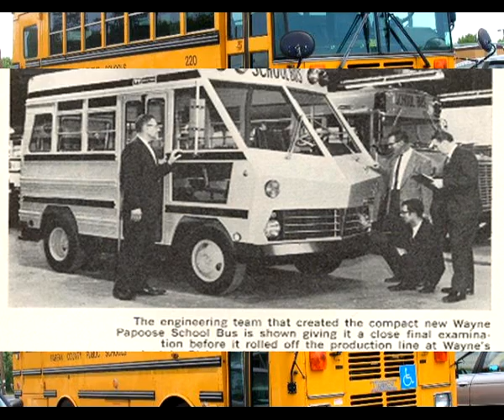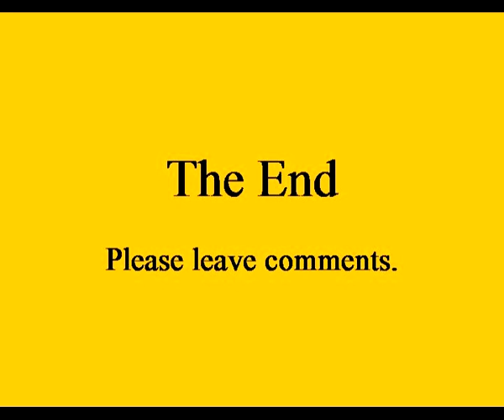School Bus pics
Just a collection of School Bus pics I put together! Please enjoy!